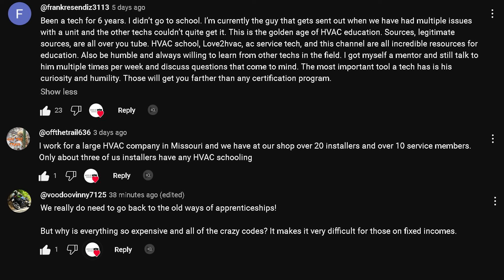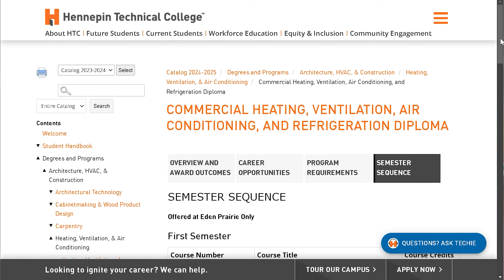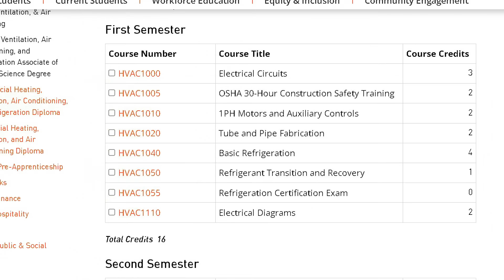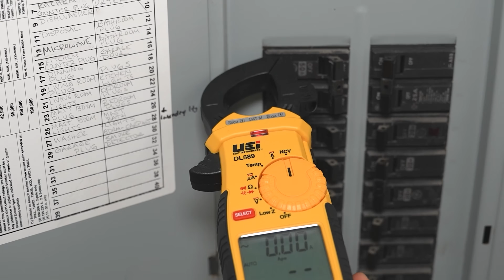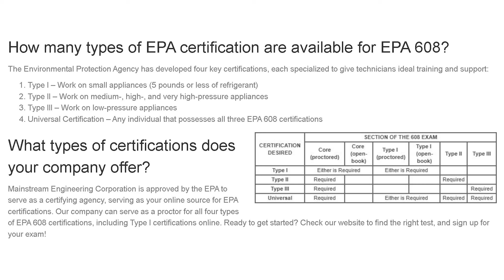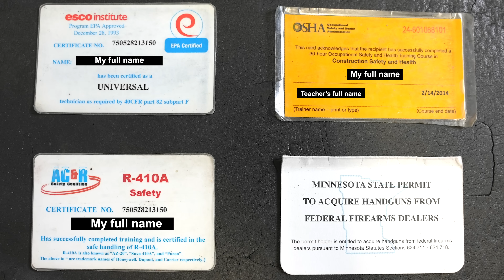HVAC Technician: School or Self-Taught? Find Out What Works!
Do you want to be an HVAC technician and are wondering how much school, if any, you need to get started with a HVACr job? In this video I share my HVAC career experience and what I would do differently if I knew back then what I know now. I also made a poll on my channel asking other HVAC service and install techs how much schooling they thought was necessary. To my surprise, the option that got the most votes was actually no schooling at all. I thought it would be the 1 year HVAC diploma or at least a 6 month certificate. The comments under that poll were interesting too, if you have a couple minutes check it out: